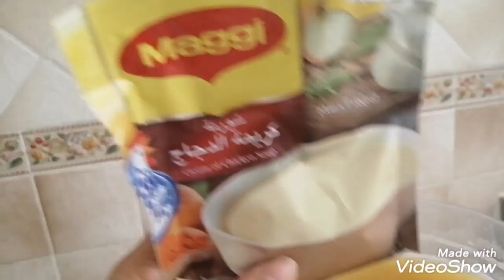How to make soup carrots with pumpkin